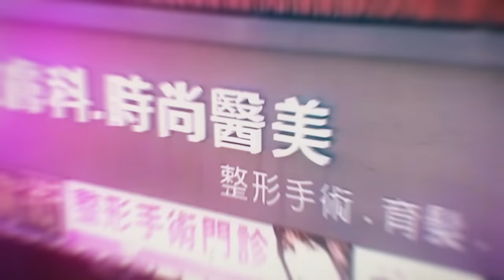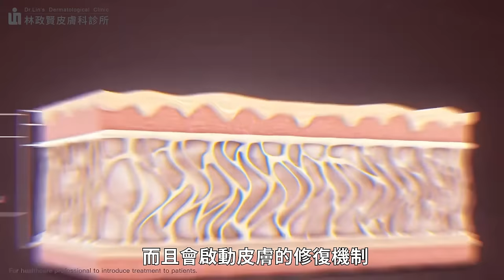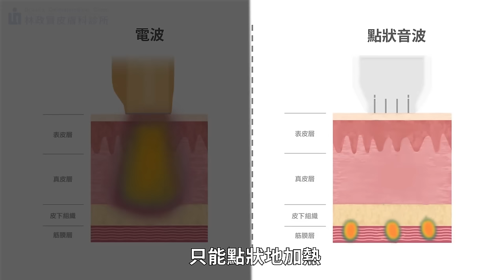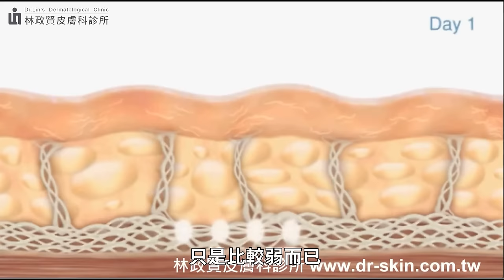電波拉皮、音波拉皮，到底該怎麼選擇？皮膚科醫師林政賢教你破解醫美話術，了解正確的拉提攻略！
之前有跟介紹過Ｑ+立線音波，那這時候就有人會問「難道電波不好嗎？電波跟音波的差別在哪？我應該要怎麼選，才不會被諮詢人員給話術，白花冤枉錢呢？」甚麼樣臉型的人適合哪一種治療呢？這集滿滿的乾貨，就讓醫美里長林政賢醫師來給大家做一個拉提攻略吧！

【精彩分段】
0:00 正片開始
1:54 皮膚老化三重點：鬆
2:29 皮膚老化三重點：垮
2:49 皮膚老化三重點：垂
3:29 電波溫度與膠原蛋白的增生
4:43 音波溫度與膠原蛋白的變性
5:41 電波、音波優缺點分析
7:10 適合電波、音波的族群
9:06 電音波治療小提醒
10:37里長背稿背到垮下去

【延伸閱讀】
Q+立線音波是什麼？為何瘦臉雕塑輪廓很有效？
為什麼有人打肉毒桿菌素，愈打愈顯老？什麼人不適合打肉毒桿菌素除皺或治療國字臉？
為何會有法令紋？如何治療最有效？五大類型法令紋，醫師親授0成本自我檢測法，免得白花冤枉錢！
永遠的經典：舒顏萃 (Sculptra) 3D聚左旋乳酸膠原蛋白增生劑：
舒顏萃 (Sculptra) 3D聚左旋乳酸 (PLLA) - 把青春一點一滴找回來：
她們怎麼都不老？逆天凍齡有秘招：